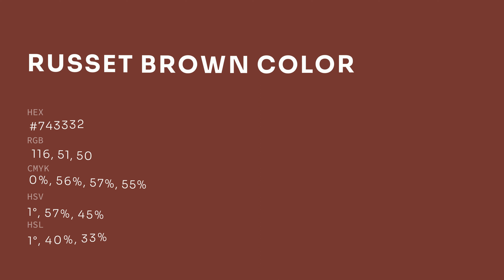Russet Brown color #743332 hex color - Red color - Cool color 743332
What color is Russet Brown ? #743332 hex color - Red color - Cool color 743332

Hex #743332 Color Code is also known as Russet Brown color.